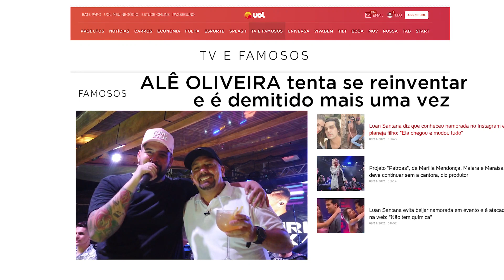Será que vou ser contratado? Alê Oliveira no Próxima Estação